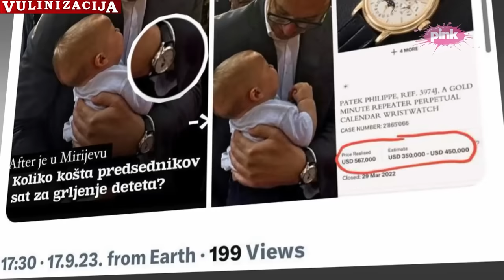Barabe jedne ovakvog ste preCednika našli da dirate u poštenje 😂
Kakav je to fenomen da su svi oko predsednika države jako bogati, samo on nama propoveda siromaštvo - Biljana Stepanović

gostovanje predsednika Srbije Aleksandra Vučića u emisiji Hit tvit na Pinku sa puno patetike i govora o njegovom poštenju.

jer mi nemamo tetku iz Kanade :)